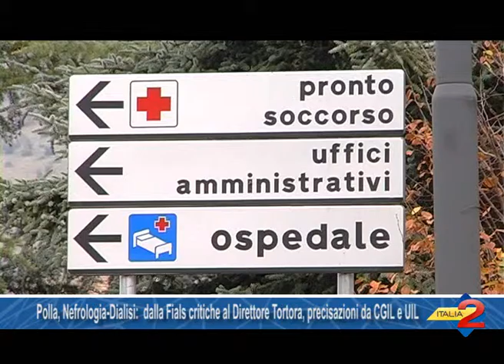Polla, Nefrologia Dialisi dalla Fials critiche al Direttore Tortora, precisazioni da CGIL e UIL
Polla, Nefrologia Dialisi  dalla Fials critiche al Direttore Tortora, precisazioni da CGIL e UIL 25/06/2015